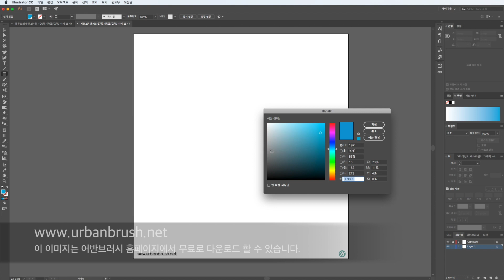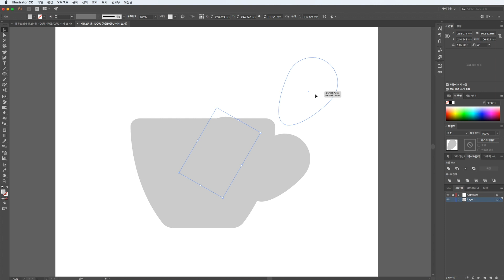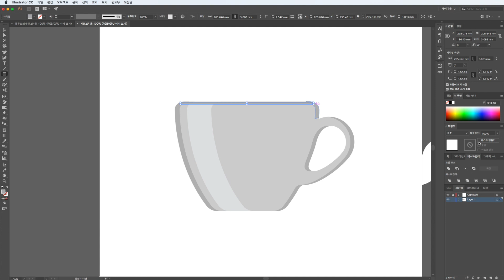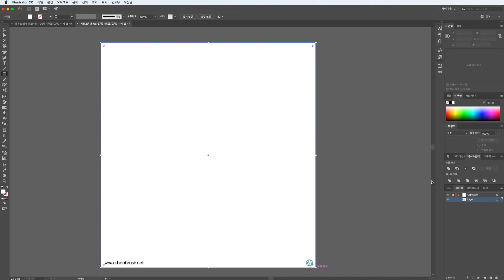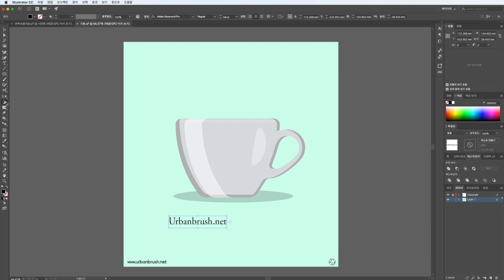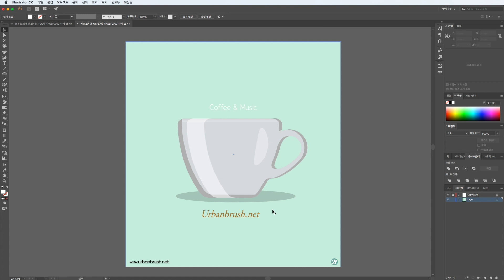[그리기영상] 커피잔 일러스트레이터 제작하기 - How to make a coffee cup illustrator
이 이미지는 어반브러시 홈페이지 에서 무료로 다운받을 수 있습니다.